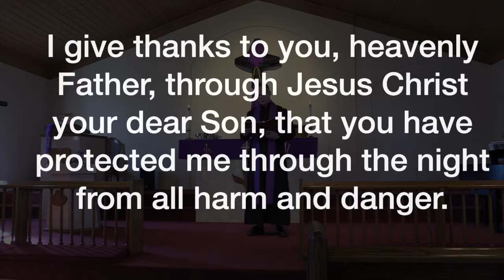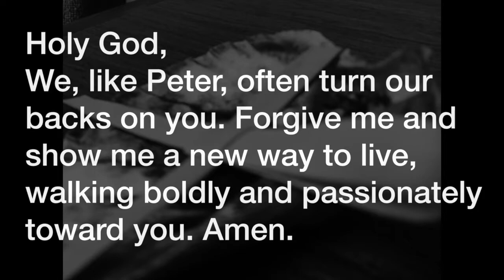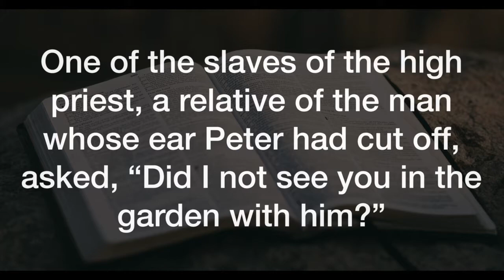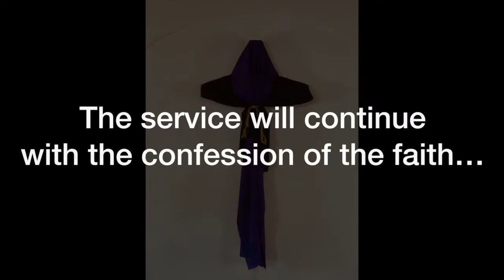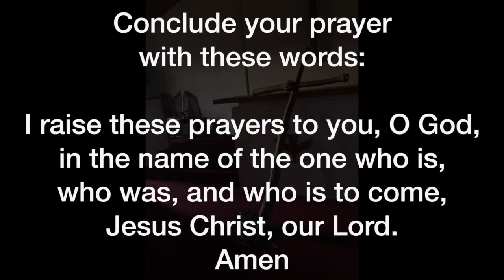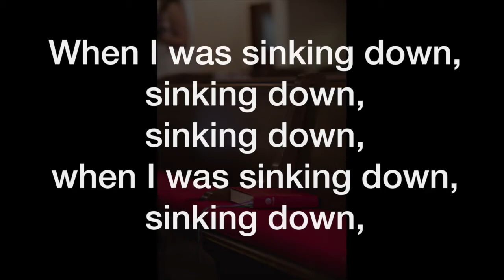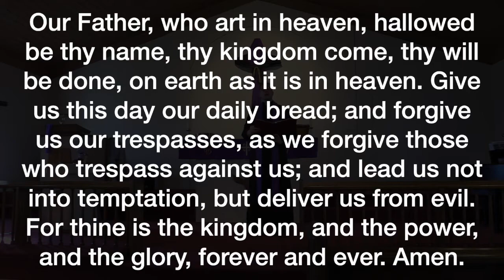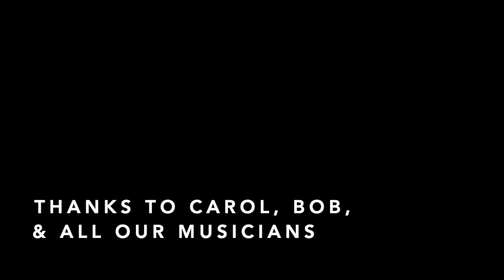Mobile Worship; Fourth Week of Lent 2022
For the rest of Lent we will be taking a deep dive into Christ's passion. This week's passage (John 18), is about Jesus staying true during his arrest. Sadly, the same cannot be said about his disciples. This painful lesson is full of Good News, though! Where we fall short, Christ stands tall!

Everything you need is provided on-screen. But you can find more resources for at-home worship